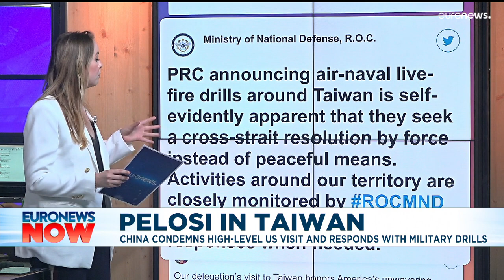Why has Nancy Pelosi's surprise trip to Taiwan generated so much interest online?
US House Speaker Nancy Pelosi left Taiwan on Wednesday in the wake of heightened tensions with China. Beijing claims ownership of the self-ruled island and has responded with multiple military drills in zones surrounding Taiwan in retaliation.